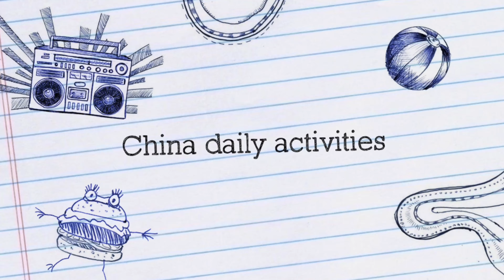Happy Chinese New Year 2021 | চীনের প্রথম লাইটিং গার্ডেন | BD Chinese Vlog 15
Qianhai Shenzhen-Hong Kong Modern Service Industry Cooperation Zone is a commercial development in Shenzhen, Guangdong which is also known as Qianhai New District.